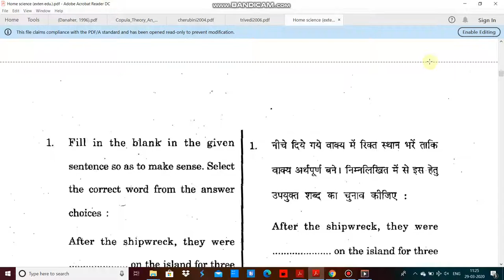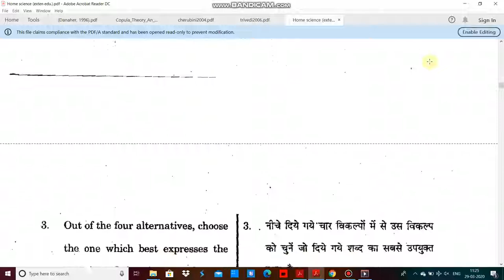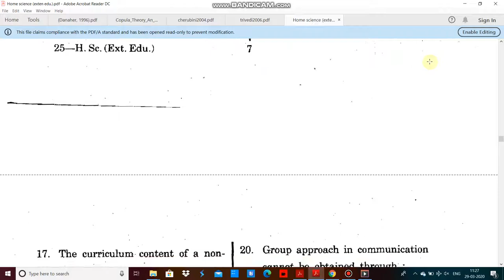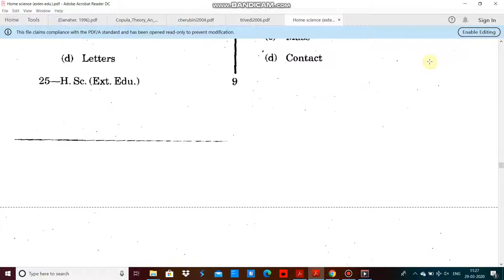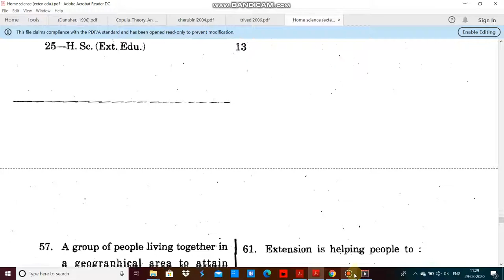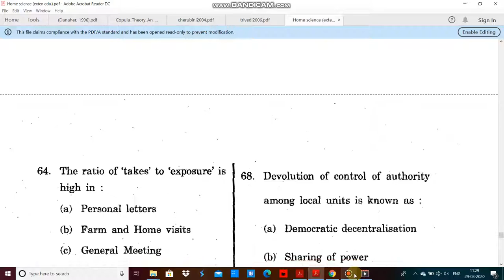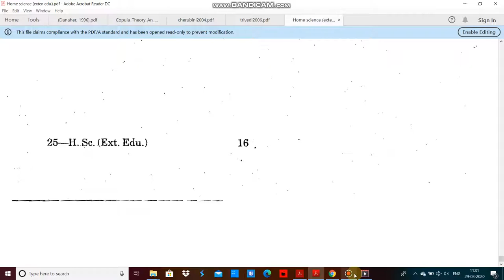Rajasthan university Home Science Ext Edu entrance paper 2019 by hitesh kumar